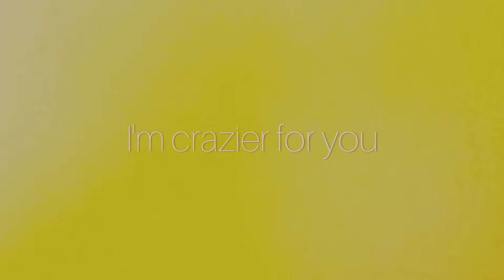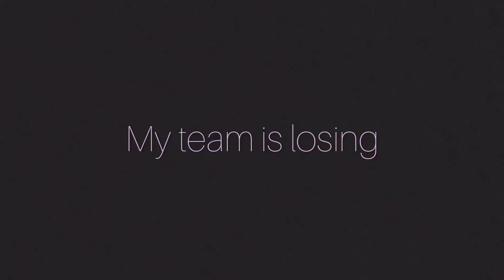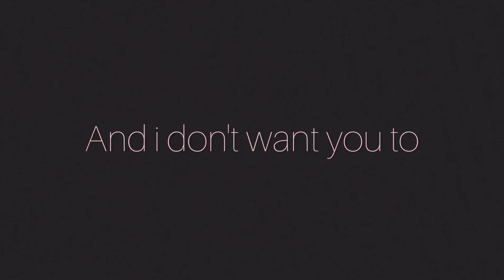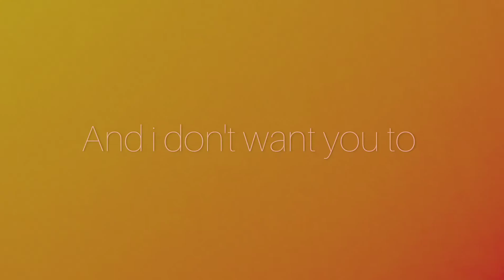Taylor Swift - Miss Americana and The Heartbreak Prince (Lyric Video)